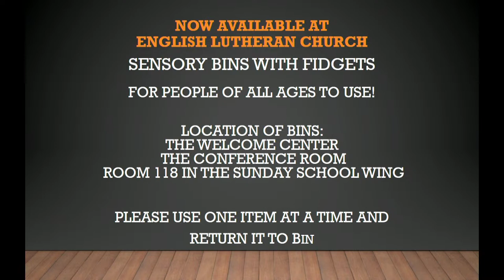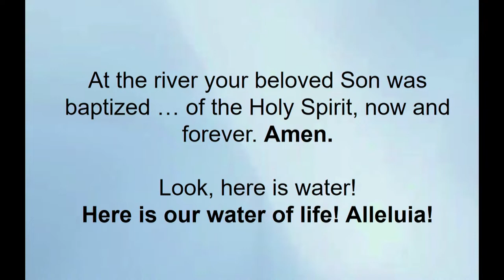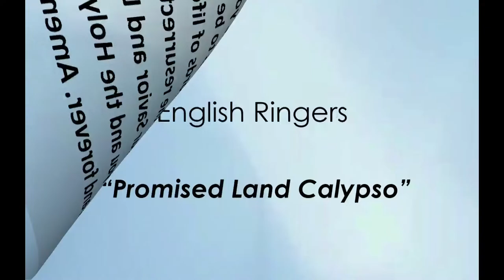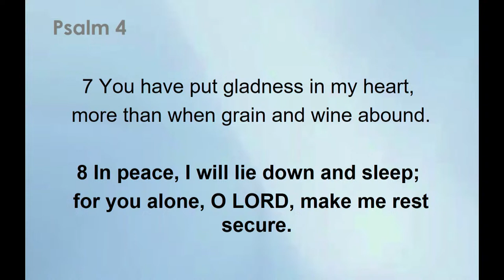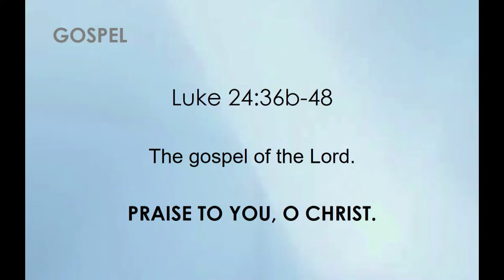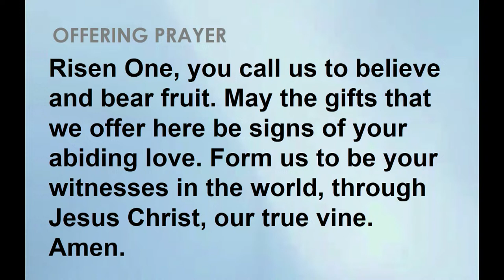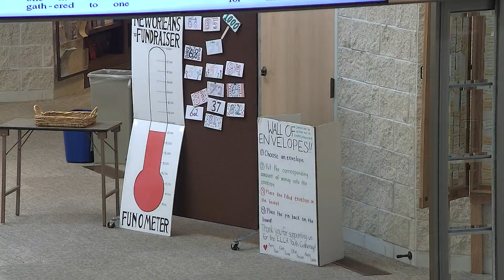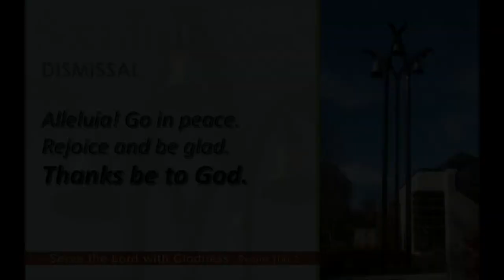April 14th, 2024 | Sunday Service | English Lutheran Church | La Crosse, WI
Thanks for joining us!! For more info about English Lutheran Church go

Office Hours:
8:30a.m.-1:00 p.m. Monday - Thursday
8:30 a.m. - noon on Fridays

To support this ministry and help us continue to reach people

English Lutheran Church ELCA
La Crosse Area Synod • Evangelical Lutheran Church in America